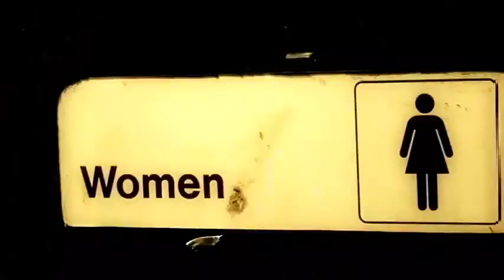iwrestledabearonce - You Ain't No Family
Music video by iwrestledabearonce performing You Ain't No Family. (C) 2009 Century Media Records